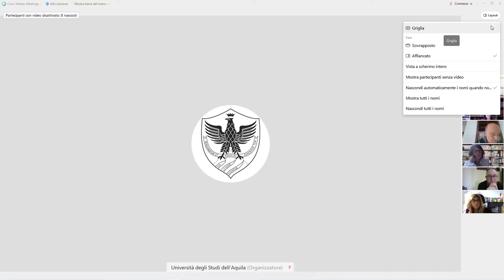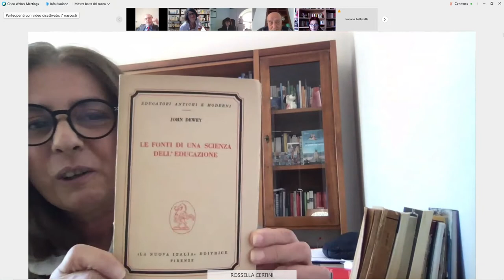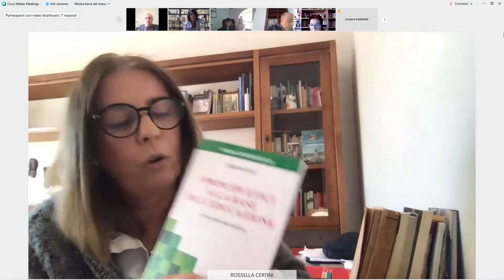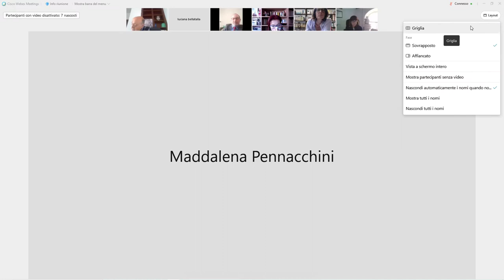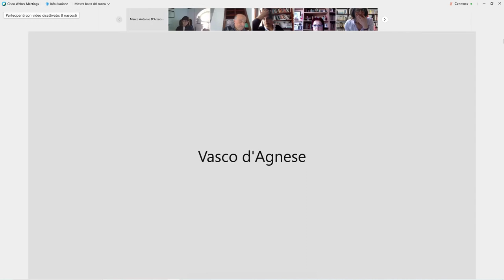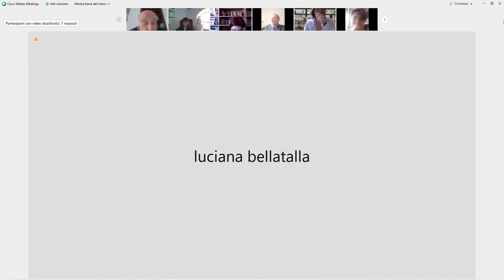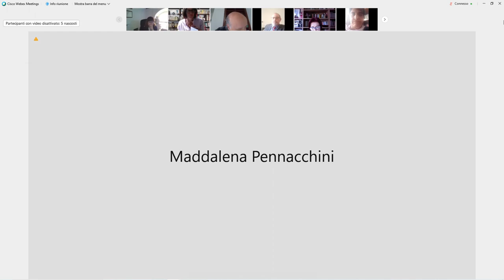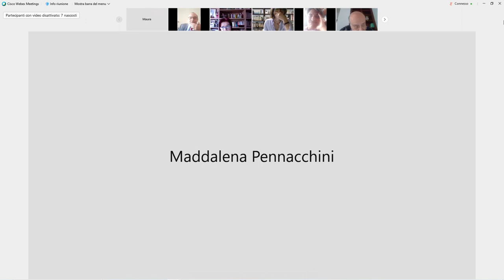Presentazione gruppo di lavoro studi deweyani - 23/04/2021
Incontro di presentazione del gruppo di lavoro di studi deweyani della SIPED.